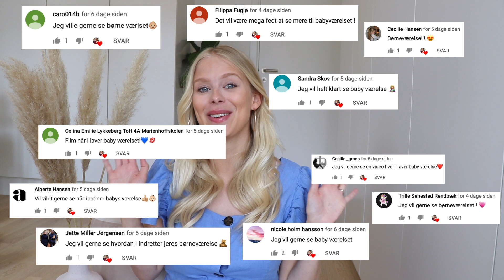GRAVID: SE ALLE DE TING VI HAR KØBT TIL VORES BABY PART 1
♡ ♡ Åbn for info ♡ ♡
I dag har jeg lavet en lille baby Shopping Haul over alle de første ting som vi har købt til vores baby. Dette er kun en Part 1, for vi mangler stadig en heeeeel masse ting! Så lad mig endelig vide om I vil flere se Hauls / Baby Shopping videoer ala denne?
Vi venter os til september 2019 en lille dreng, og Gamal og jeg glæder os helt vildt!
Det ville jeg blive så glad for!

♡ HUSK at du kan følge mig på Instagram @SIMONETAJMER  hvor jeg kommer til at dele meget mere ud om min graviditet, baby og selvfølgelig alt det som jeg plejer ♡

TusindeTAK fordi du ser med.

Smid endelig en kommentar, jeg sidder klar til at chatte med jer alle. :)
(Reklame link)